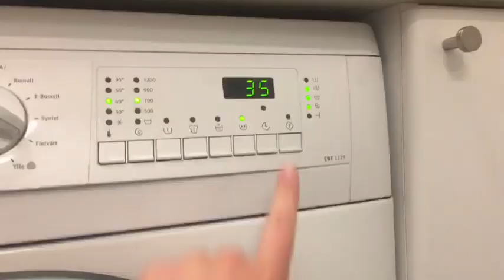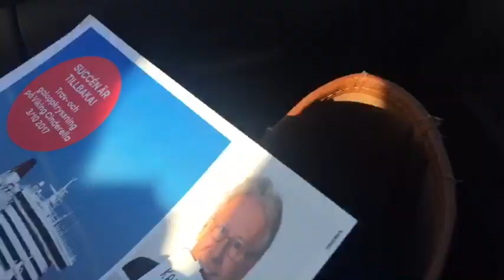Körskola och Åland || VLOGG